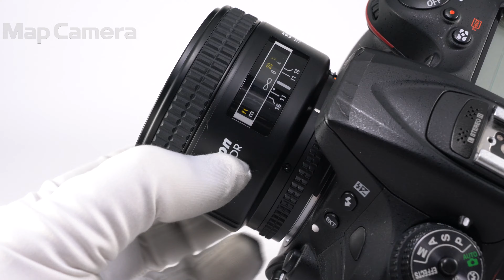Nikon(ニコン) Ai AF Nikkor 85mm F1.8D 良品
Nikon(ニコン) Ai AF Nikkor 85mm F1.8D

【その他】レンズフード欠品のためお買い求めやすくなっております。